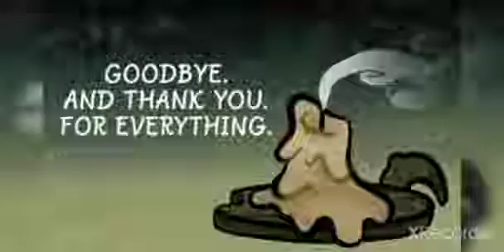Will miss you Amphibia?